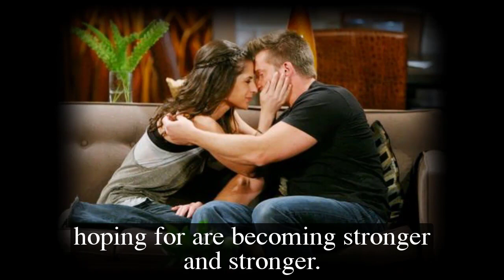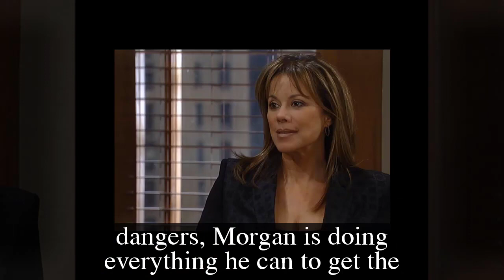General Hospital Shocking Spoilers Morgan saves Josh from Dex, resolves Sonny & Michael's conflict